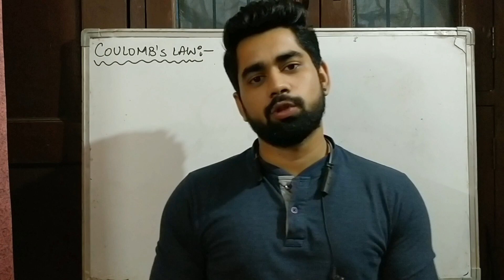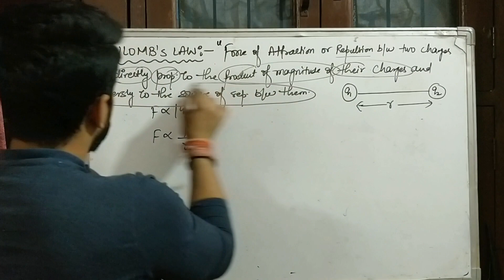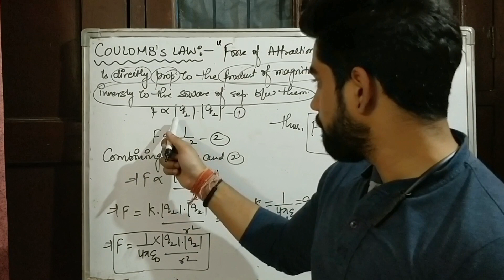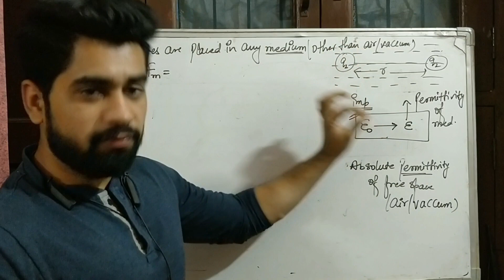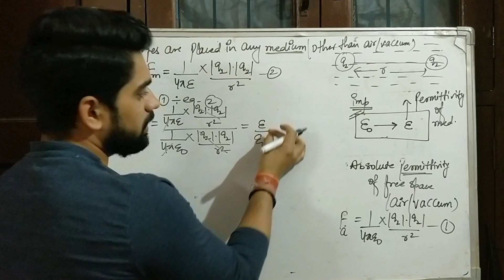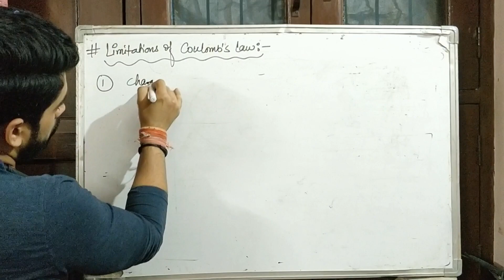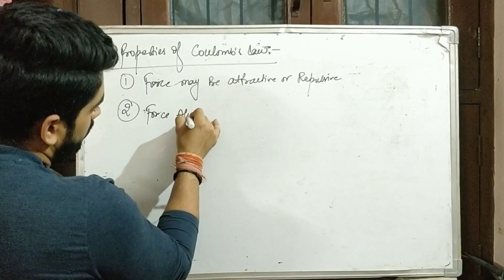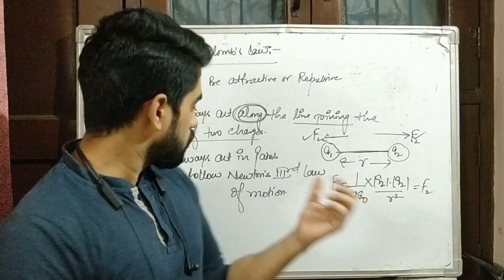12th || Chapter-1|| ELECTRIC FIELD & CHARGE-03 || COULOMB'S LAW